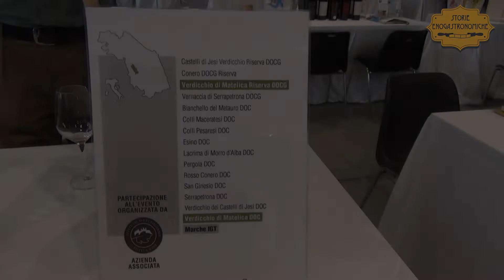Gagliardi, oltre 60 anni di Verdicchio di Matelica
Una cantina che vanta tutti i primati possibili nel proprio territorio, avendo creduto prima e più degli altri nelle virtù del vino identitario di questa vocata area enoica marchigiana, merito di lavoro appassionato e competente: ce ne parla Umberto Gagliardi